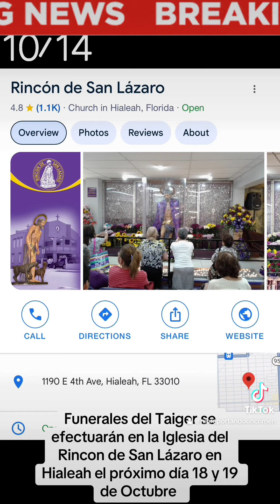Funerales del Taiguer se efectuarán en la Iglesia del Rincón de San Lázaro en Hialeah los días 18y19